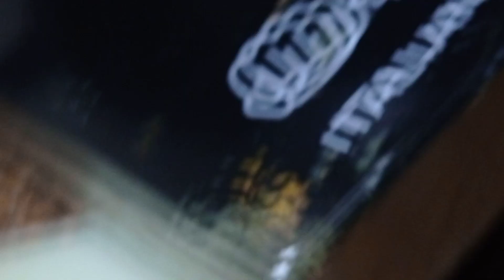नींबू मिर्च का टेस्टी सालों साल चलने वाला अचार कुछ इस तरीके से बनाए। khushi's kitchen